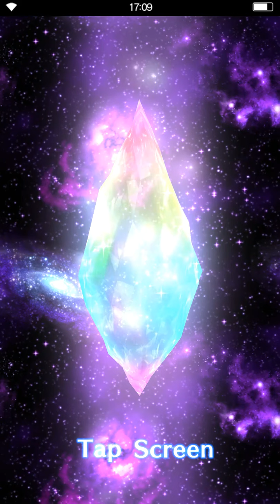[FFBE] Summon FF15 Nyx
Summoning FF15 Nyx